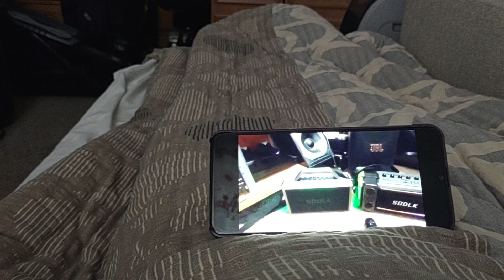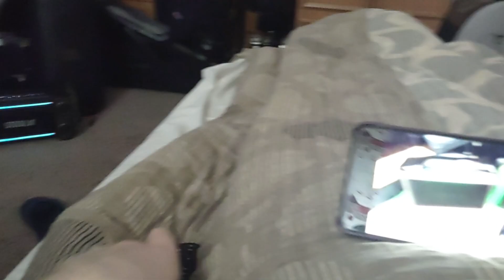Sodlk S1032 moduluje mój głos 🤣🤣🤣